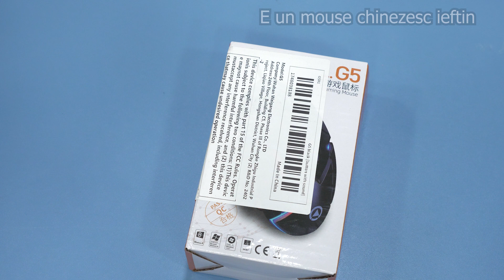Unboxing Mouse pentru jocuri pe computer led 3200dpi YINDIAO G5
Am decis sa incerc niste produse chinezesti, de unele chiar aveam nevoie si le voi folosi, dar altele. vor sta in cutie.

Descriere
1. Motor de joc laser, poziționare precisă, fără cădere de cadru
2. Structură, podea armată
3. 4 leva DPI reglabil (1200/1600/2400/3200DPI)
4. Numărul de taste: 6
5. Interfață: USB
6. Lungime cablu: 142cm cablu împletit
7. Dimensiuni: 123x66x37mm
8. Greutate: 110g